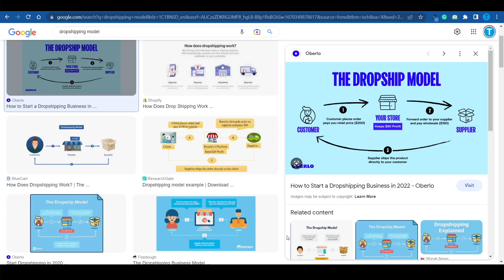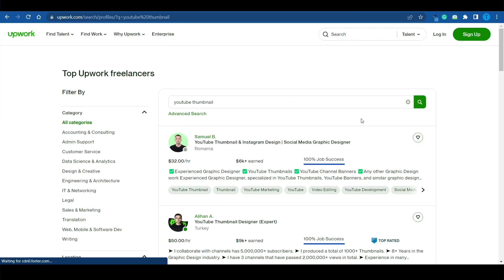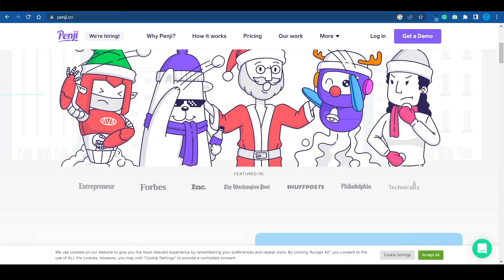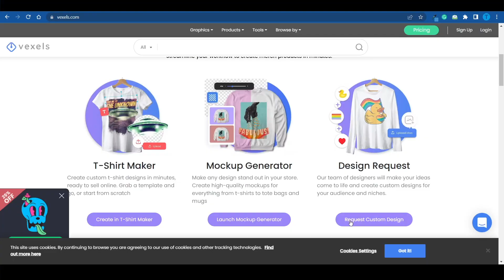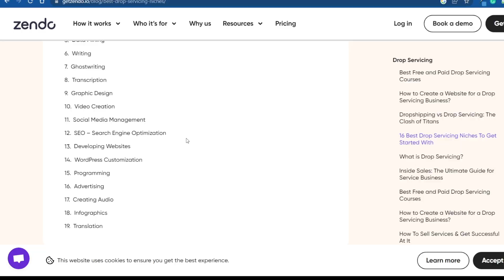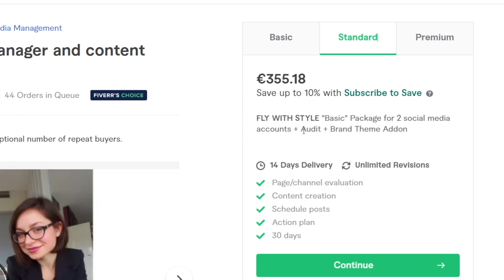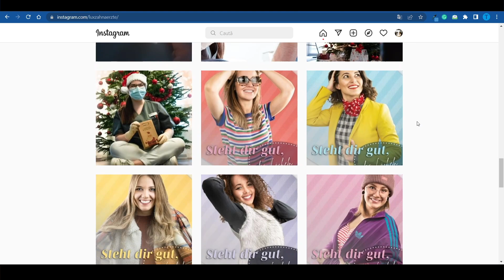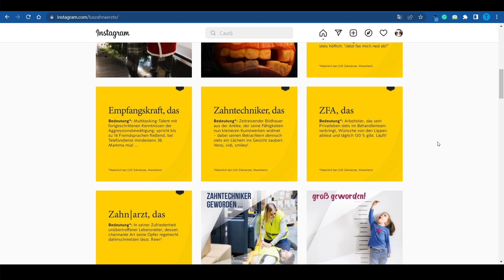How To Start A Drop Servicing Business For Beginners (Step By Step)